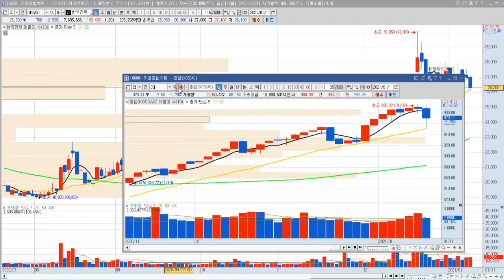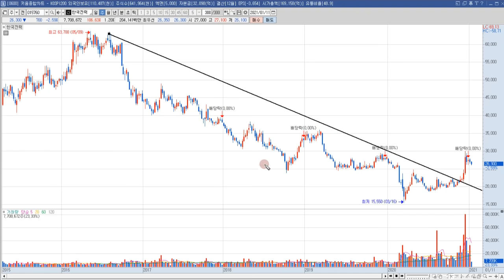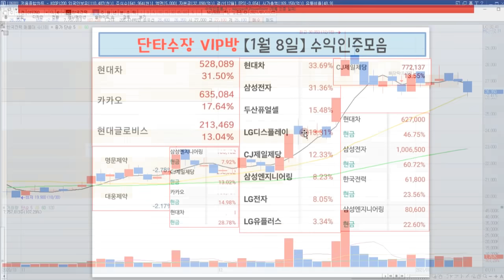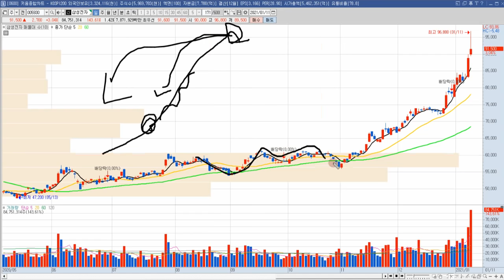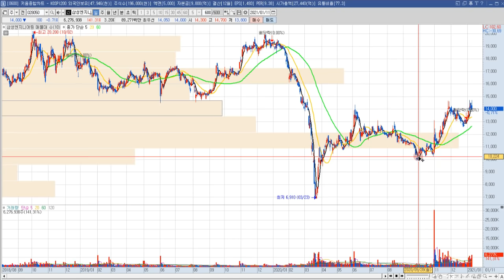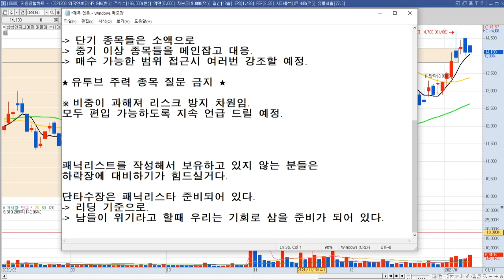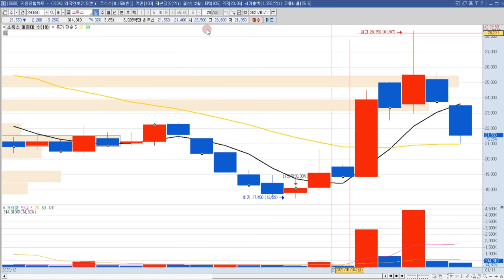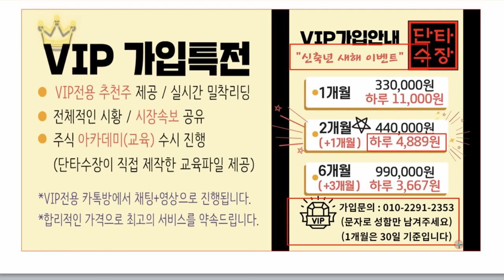한국전력 주가 전망 "속시원하게 풀어보겠습니다"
한국전력 주가 전망 영상입니다